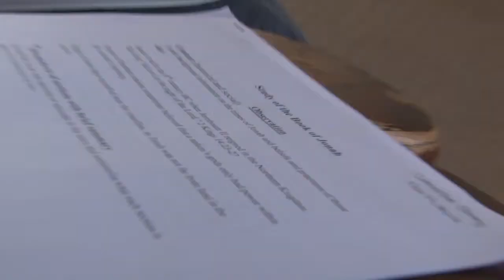Hartland promo 2012